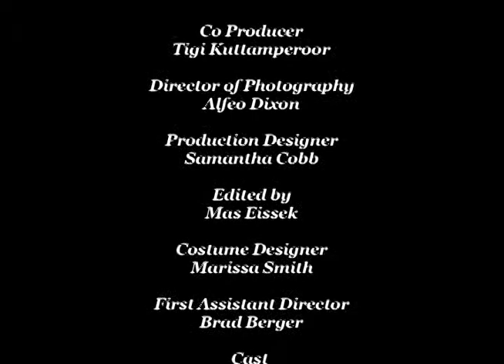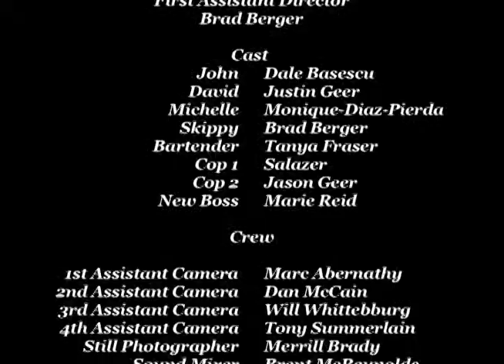Sales Day - Senior Thesis short (2005)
John, a mid 40's 'do right' guy is a car salesman. For months he has not had impressive sales compared to his younger and charming colleague, David, who has been Salesman of the of Month for the past 8 months. The boss's son tells John that if his sales continue to decline by 6pm on promotion day, he's gone.
Promotion day comes around and by 2pm John has closed two sales. David has five. Another client walks into the store. John scurries to meet her at the door, but David  beats John to it. Later, David tries to close the sale. However, the client can't make up her mind on which car to pick. David locked at his desk, John has the chance to take on other customers. Does John get the chance of to keep his job or David as always outshine in his performance to get his promotion?

• 1st Place award for Student Film Sales Day - AIU VidFest (2005)